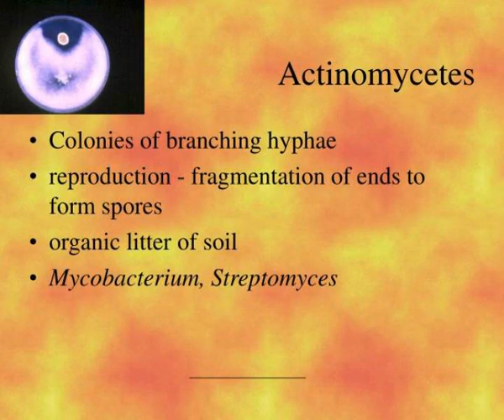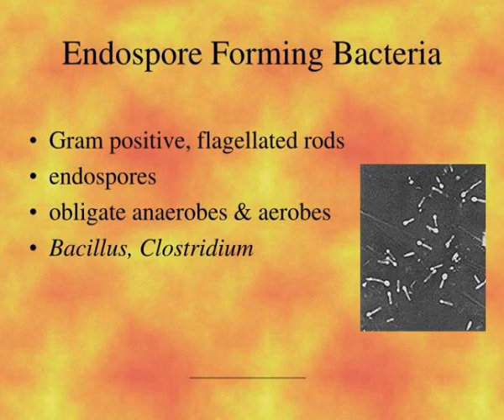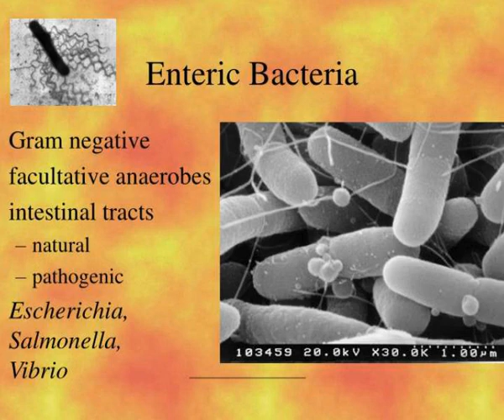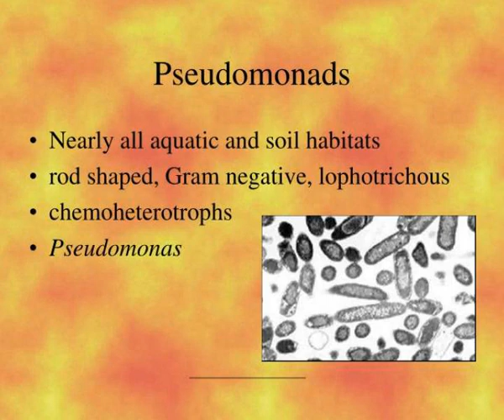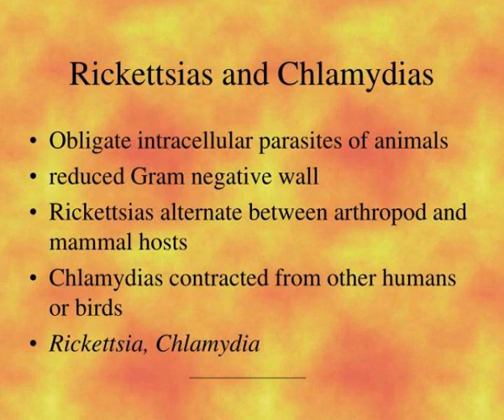prokaryotes and the origin of metabolic diversity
Prokaryotes and the Origin of Metabolic Diversity.  Prokaryotes.  Kingdom Monera  Cell wall composed of murein (peptidoglycan)  includes:  Actinomycetes  chemoautotrophic bacteria  cyanobacteria  endospore forming bacteria  enteric bacteria  mycoplasmas  myxobacteria Slideshow 2971004 by ezhno
 show1 : prokaryotes and the origin of metabolic diversity

 show2 : prokaryotes and the origin of metabolic diversity

 show3 : prokaryotes

 show4 : prokaryotes

 show5 : actinomycetes

 show6 : actinomycetes

 show7 : chemoautotrophic bacteria

 show8 : chemoautotrophic bacteria

 show9 : cyanobacteria

 show10 : cyanobacteria

 show11 : endospore forming bacteria

 show12 : endospore forming bacteria

 show13 : enteric bacteria

 show14 : enteric bacteria

 show15 : mycoplasmas

 show16 : mycoplasmas

 show17 : myxobacteria

 show18 : myxobacteria

 show19 : nitrogen fixing aerobic bacteria

 show20 : nitrogen fixing aerobic bacteria

 show21 : phototrophic anaerobic bacteria

 show22 : phototrophic anaerobic bacteria

 show23 : pseudomonads

 show24 : pseudomonads

 show25 : rickettsias and chlamydias

 show26 : rickettsias and chlamydias

 show27 : spirochetes

 show28 : spirochetes

 show29 : bacterial shapes

 show30 : bacterial shapes

 show31 : external structure